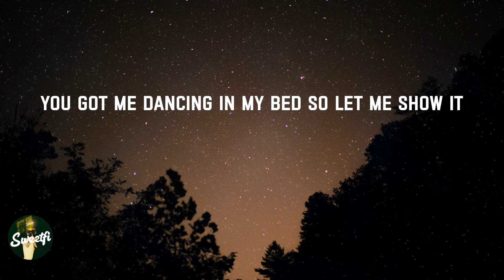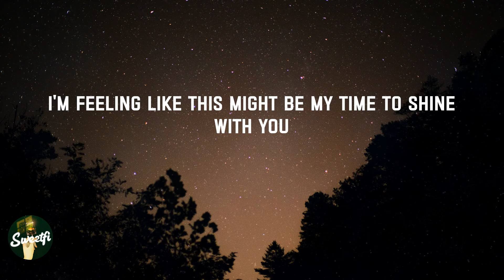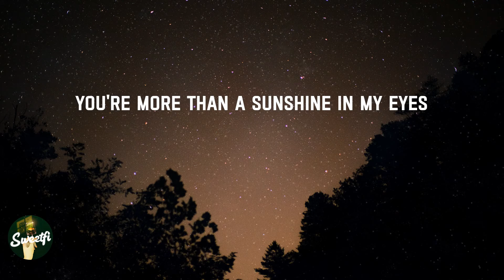Sunroof - Nicky Youre (Lyrics)